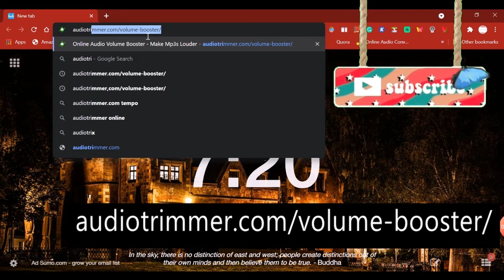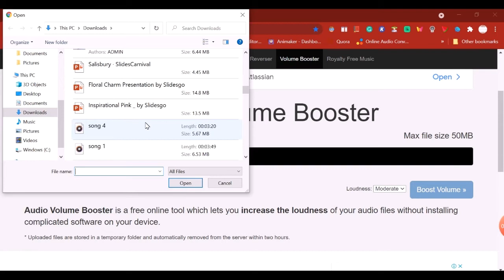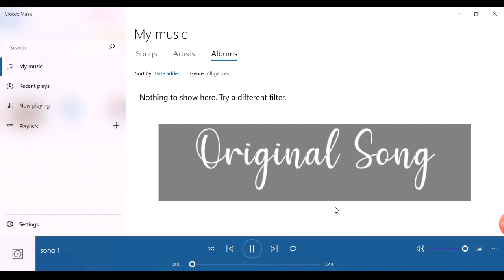How to Increase or Decrease Volume in audio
Hello!
Here you can explore many Wonders.